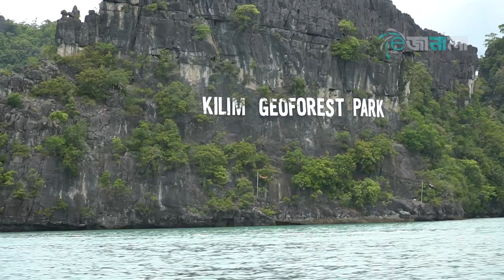ম্যানগ্রোভ ট্যুর (লাংকাউই ভ্রমণ পর্ব: ৪ ) LANGKAWI (Episode 4)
The Langkawi Mangrove Forest, also known as Kilim Karst Geoforest Park Langkawi, is noteworthy for mangrove swamps, pristine beaches, and vertical karstic hills jutting out towards the Andaman Sea. Set along the northeast tip of Langkawi Island, the park is accessible within a five-minute drive from Tanjung Rhu Beach.

This 100 square kilometer area in Langkawi is a nature reserve and a collection of geo-sites full of amazing flora & fauna, and stunning geological formations like mammoth limestone rocks, fossils, caves, lagoons, beaches and seascapes.

The whole area is administered and protected by the Peninsular Malaysia Forestry Department. It is part of the larger Langkawi Geopark and one of the biggest hot spots of Eco tourism in the entire region.

The approach to the Kilim Geopark is through the Kilim river. You will need to take a tour on a motor boat that starts from the Kilim Jetty or the Tanjung Rhu bay area both located at the north eastern end of Langkawi. A guided boat tour would be ideal to appreciate all the attractions in Kilim Geopark. The Kilim Geopark area comprises of the river basins of Kilim, Kisap and Air Hangat along with several islands including Langgun and Tanjung Dendang.

So what do you get to experience? The boat ride will initially take you along the Kilim river with dense green mangroves (also known as wetland mangroves) on one side and gigantic limestone rocks on the other rising from the river bed. Some of these limestone rocks that look like mountains, have been formed some 500 million years back. The mangroves serve to protect the shoreline from the sea and prevent soil erosion by forming a barricade.
Keep a watch at the mangrove area and the muddy flats, you will see lots of amazing animal life. Other than squirrels, mud crabs and monkeys, you will also see Monitor Lizards that can easily dive and stay underwater for a long time. The lizards are harmless though. Sometimes you will also see crocodiles. In the waters there are many varieties of fish (some 40 species) and if you are lucky, you can also spot a dolphin or even an otter.

There are several species of birds that you can see in the geo park including the popular kingfishers and kite birds. But the most majestic of all are the reddish brown eagles that hover around the sky in plenty. You are also likely to spot white bellied sea eagle which is hard to find elsewhere.
In about 10 minutes you will reach the Floating Fish Farm. Here you can hand feed a stingray or even the shooting archer fishes that jump a long way out of the water to take away the bread piece from your fingers. And then you will be taken to a calm water area surrounded by high rocks and forest where you will see a grand spectacle - Eagle Feeding. The boatman stops the engine and the guide throws some chicken skin pieces into the water. In no time the eagles start swooping in from the sky, grab the food and take off.

Next you will be taken to the Fossil Island, also known as Pulau Anak Tikus (Pulau in Malay means island). The boat is tied to a small jetty built to access the tiny island. After you climb up the narrow stairs, the guide will show you several fossils on the rocks some of which are 480 million years old.

The next stop is Hidden cave or Gua Langsir. The boat is secured to a small platform and you will hop out to a staircase that leads to a footbridge.

After lunch, you are taken to a calm water area on the river which is full of mangrove swamps on both side. As the boatman brings the boat close to the shore, large number of monkeys appear from nowhere expecting peanuts to be thrown to them. The guide actually carries a bag full of peanuts and hands it over to the passengers to feed the monkeys. Don't be surprised if some of the monkeys come on board the boat in excitement. They reach no harm though.

The final stop is at the Bat Cave. which is located quite close to the Kilim Jetty. Other than awesome sight of large colonies of bats.

Please watch our another episodes on Langkwai. Links are Given bellow-